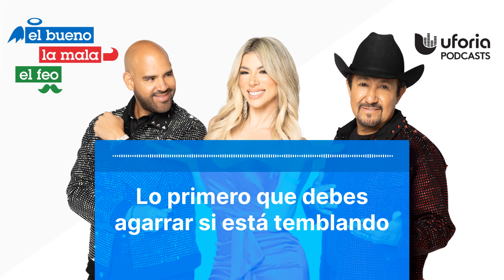Lo primero que debes agarrar si está temblando | El Bueno, la Mala y el Feo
Las mujeres suelen ponerse bastante nerviosas cuando hay temblores y terremotos, pero si son hispanas, seguramaente hay algo que agarran apenas ven que se les mueve el piso.